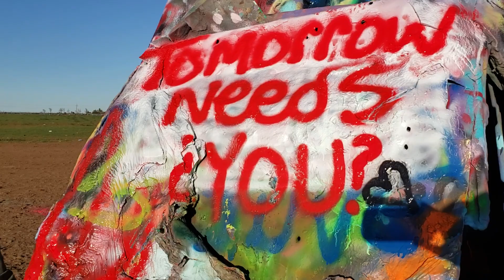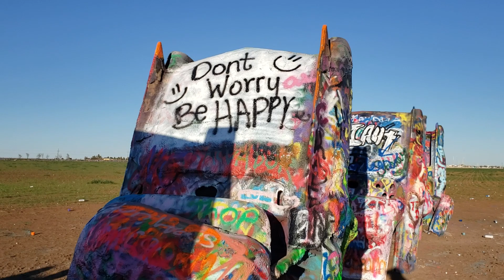Mores Film 2024-03-18 🇨🇱🤠Cadillac Ranch AMARILLO TEXAS I-40e 61m